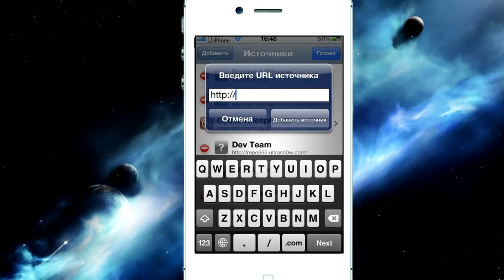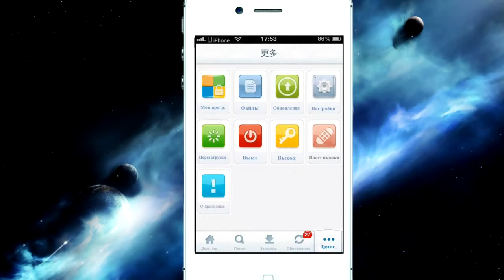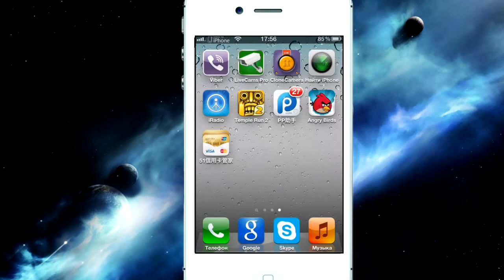Замена Installous PPHelper хорошая альтернатива #3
Извините что перезалил видео просто оно было на расмотрение теперь оно для коммерческого использование всё ok